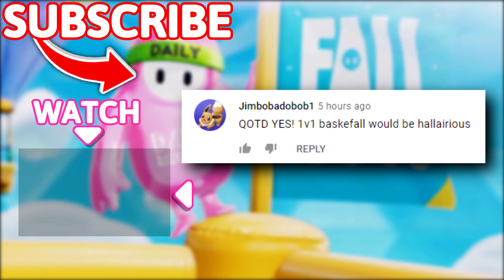THIS 200IQ BAIT WILL MAKE YOU LAUGH.. 😂😂 - Fall Guys WTF Moments #38 (Season 5)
Timestamps:
(00:00) - Intro
(00:18) - Moments
(09:45) - Outro